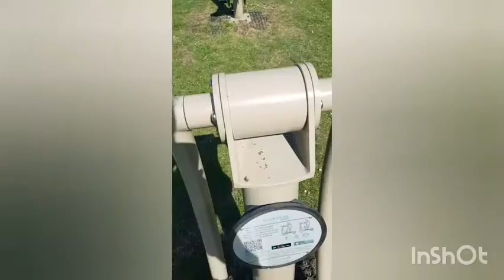Kite part 2